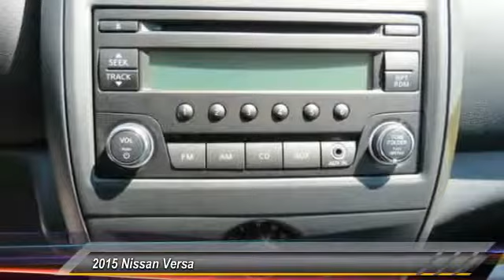2015 Nissan Versa new, Altima, Maxima, Sentra, 370Z, Murano, Fontana, Rancho Cucamonga, Ontario, San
2015 Nissan Versa S Plus

Fontana Nissan
16444 South Highland Avenue

2015 Nissan Versa-Get the best discounts and financing only at Fontana Nissan! Get pre-approved in minutes and take your NEW Nissan home today!  Fontana Nissan is the preferred dealer  of the Inland Empire. Consumer may or may not qualify for college grad or military rebates, please contact dealer for details!